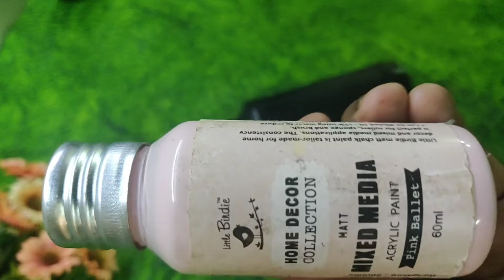One Step Crackle Medium | Home Decor | Easy Bottle Art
Bar Decor using One Step Crackle Medium | Home Decor | Easy Bottle Art

Hi Friends.
Today I am going to share.
How to do this Easy Bottle Art

Materials used:
Click on the below link to know where to buy the materials

MONTMARTE ACRYLIC PAINT SET (24)
FEVICRYL MOULDIT
CRAFT DETAIL KNIFE
CRAFT CUTTER
DOT ART TOOL
MODELLING TOOL
CLAY MODELLING TOOL
CLAY CUTTER
WOODEN PANELS
3D OUTLINER
FLAT BRUSHES
ACRYLIC COMBO KIT
GLASS COLOUR FEVICRYL
PEARL SHADE ACRYLIC COLOUR
BRUSH PEN
MIX MEDIA PASTE
PALLET KNIFE
STENCIL BRUSH
DETAIL BRUSH
PRINTED PAPERS FOR ART & CRAFT
CHALK PAINTS SET
MOD PODGE GLUE
DECOUPAGE NAPKIN
MULTI SURFACE PAINTS
NEON COLOR PAINTS
SCULPTURE PASTE
PRIMED CHIPBOARD
SPONGE DABBER
GLITTER FOAM SHEETS
TRACING PAPER
CARBON PAPER
LIPPAN ART MIRROR
SQUARE PAPER PLATES
PLATE HANGER
SILICON GLUE
FLAT BRUSH
ROUND BRUSH
FINE BRUSH SET
FINE BRUSH SET MONT MARTE
DIGITEK TRIPOD
OVERHEAD TRIPOD
GLUE GUN
ROUND AND FLAT BRUSH SET

Be friends?